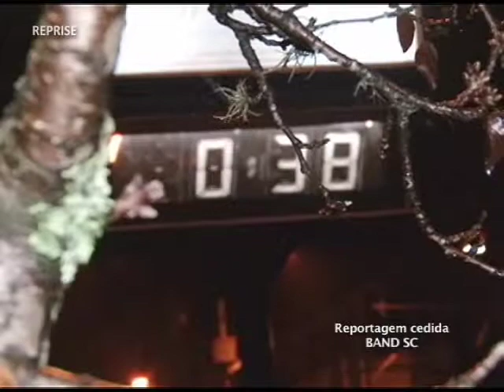TVMCA TRIBUNA NA TV 23/07/13 PART 1/3